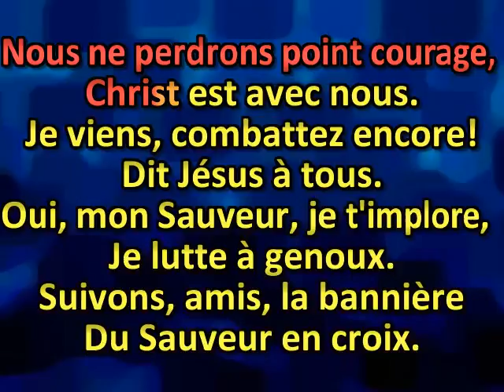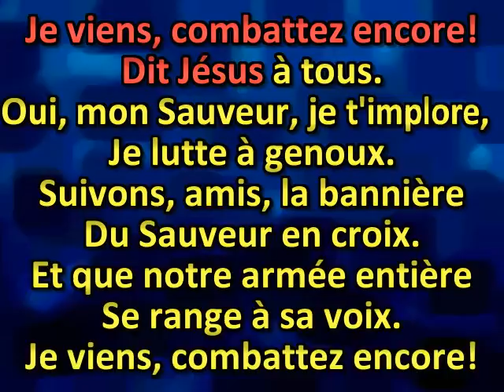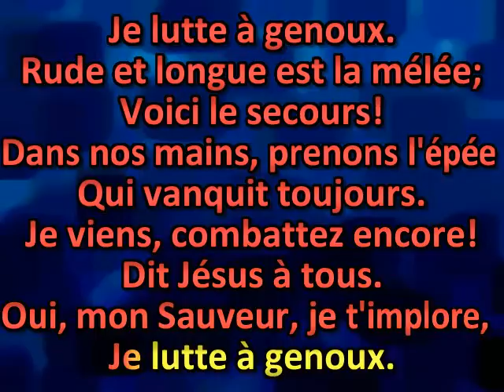Le signal de la victoire